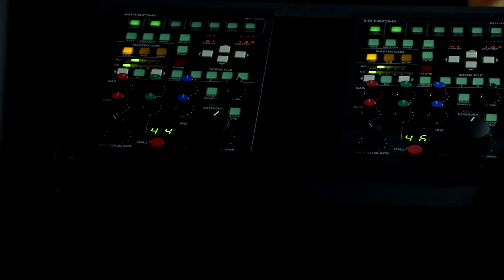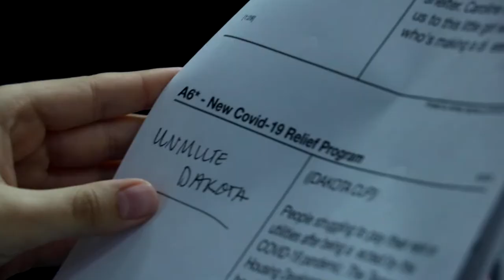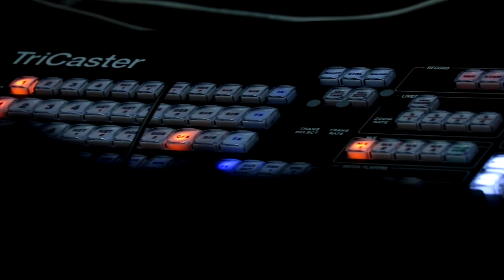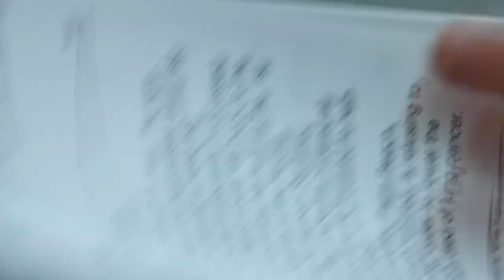Austin Peay State University News Documentary